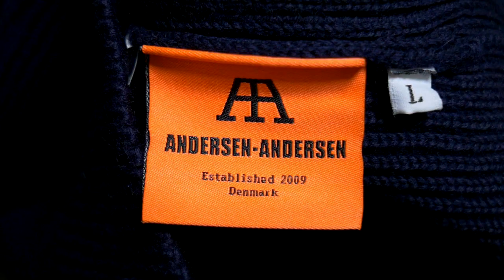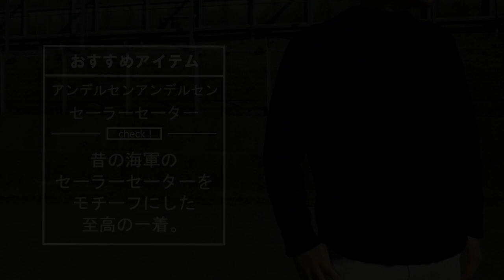アンデルセンアンデルセン5ゲージセーターのサイズ感と着こなし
【ブログ】

●フィットネス専門チャンネルもやってます！

『楽曲提供』
DOVA-SYNDROME